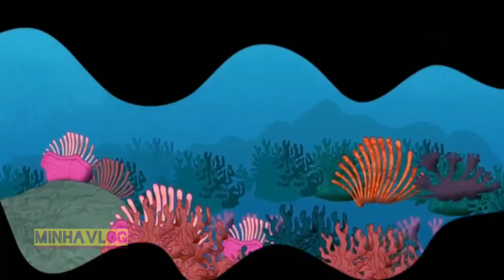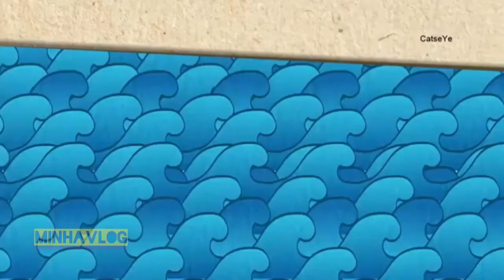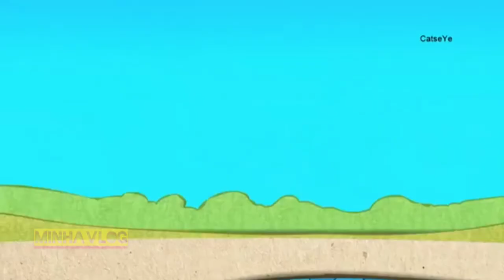malayalam kids story cartoon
malayalam for children .. .. .. malyalam. story